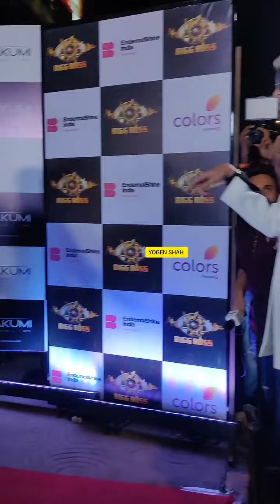Tehelka Bhai Sana Raees Khan Navid sole At bigg Boss 17 Reunion Party in Juhu